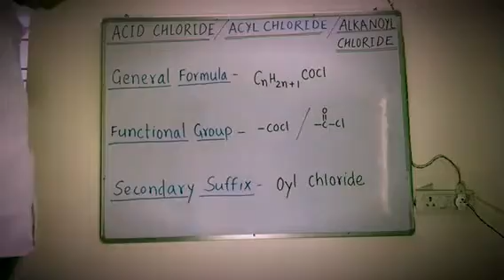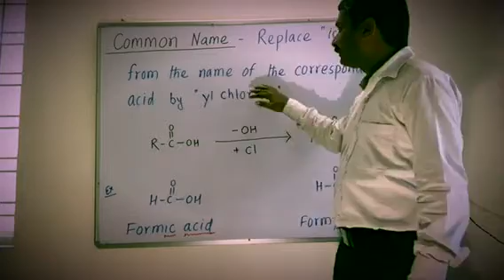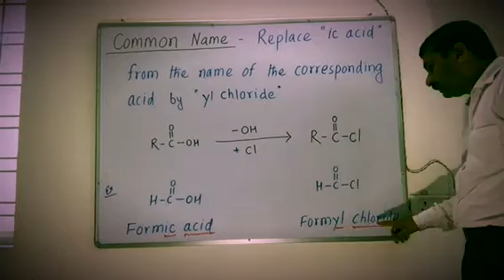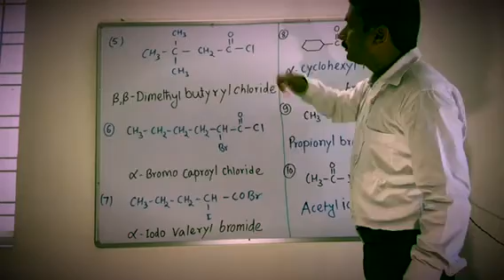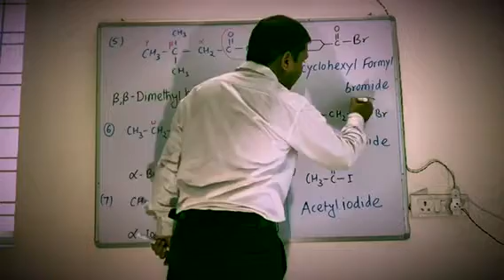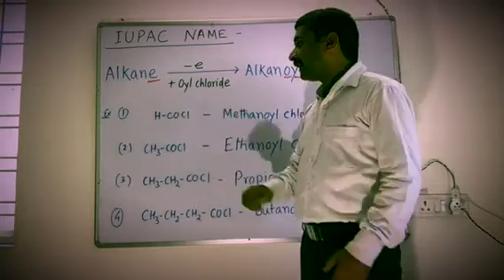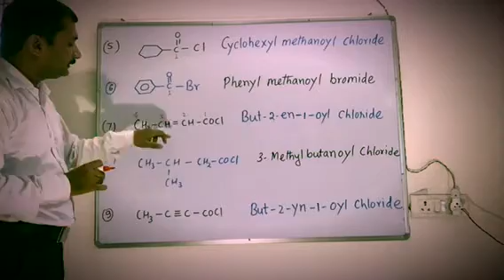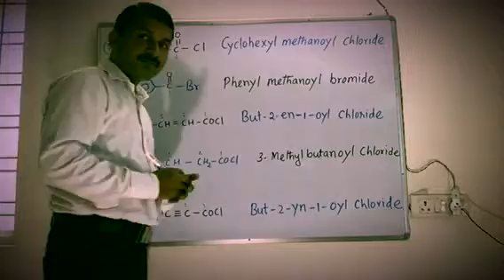IUPAC & COMMON NAMES OF ACID HALIDES ( CHLORIDE )